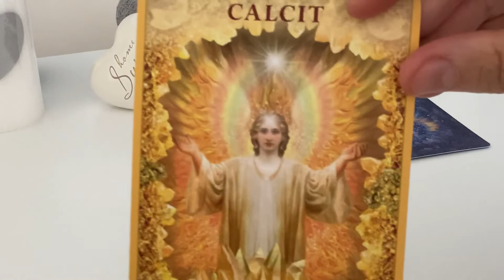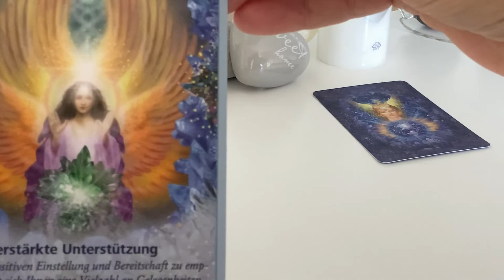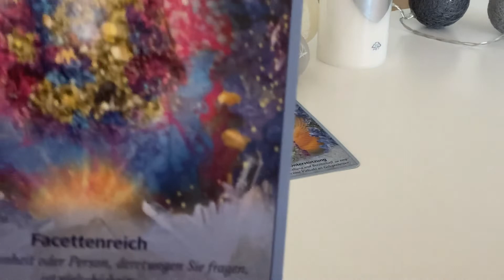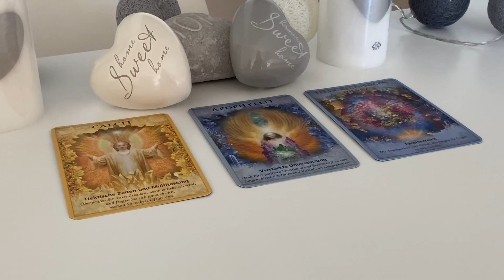Orakel | Tagesorakel | Kartenlegung | Botschaft für den 08.08.2020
sehr freue ich mich, dass Du hier bist!!! Dein Orakel, als Tagesorakel für heute... :-), viel Freude damit. :-)

Immer wieder verwendete Kartendecks:

32 Engelkarten, Könisfurt Urania
Entscheidungs-Orakel, arsEdition
Fröhlich: Glücksorakel, Pattloch